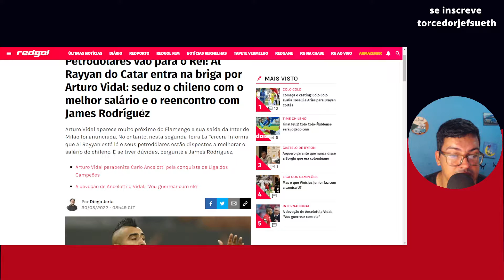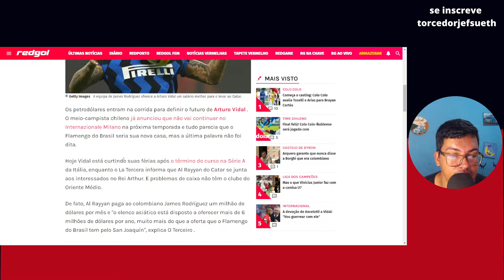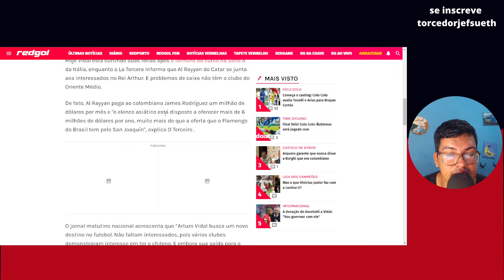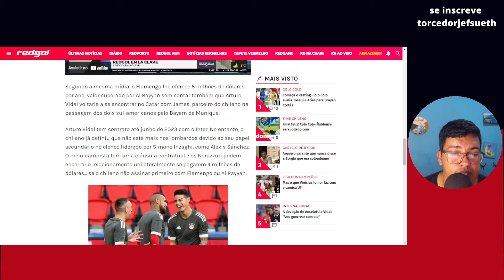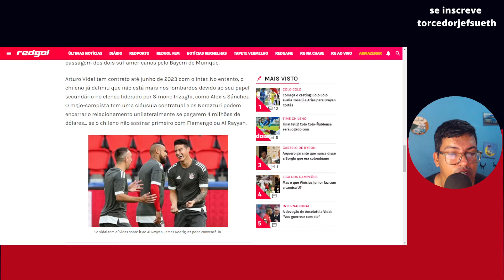ARTURO VIDAL DADO COMO CERTO NO FLAMENGO PODE IR PARA OUTRO TIME - ENTENDA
Fala galera, neste vídeo, Jef Sueth comenta a noticia Petrodólares vão para o Rei! Al Rayyan do Catar entra na briga por Arturo Vidal: seduz o chileno com o melhor salário e o reencontro com James Rodríguez